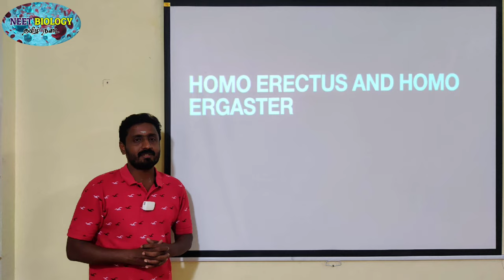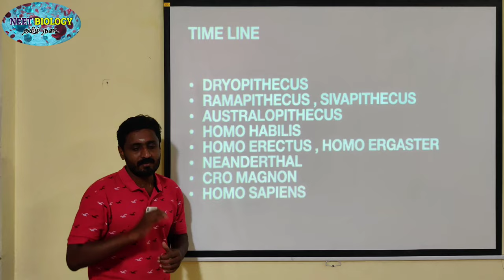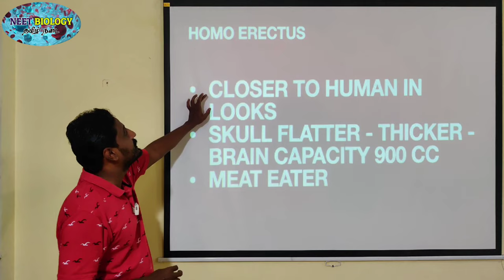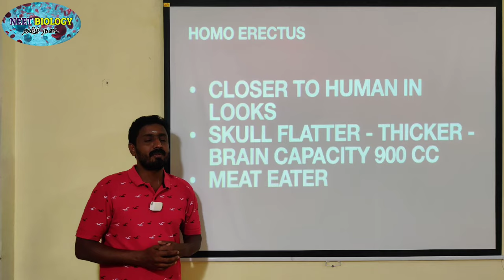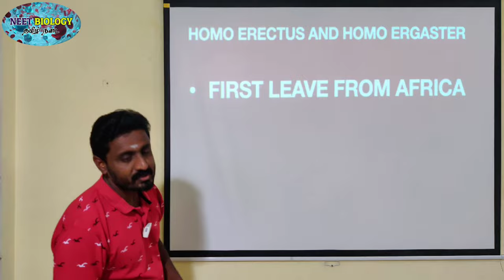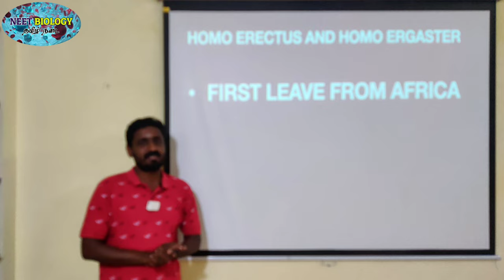HOMO ERECTUS | TAMIL | HOMO ERGASTER | HUMAN EVOLUTION | STD 12